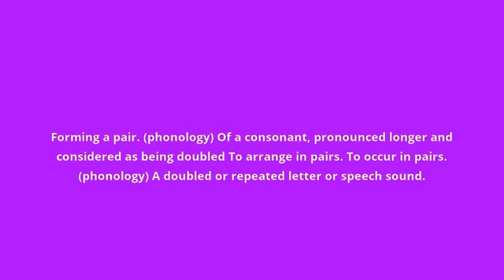what is the meaning of geminate